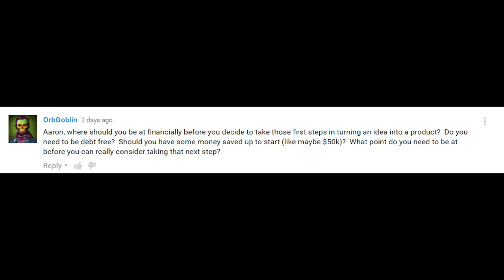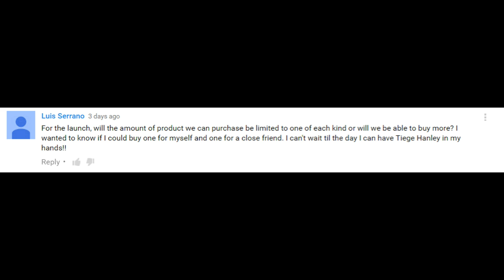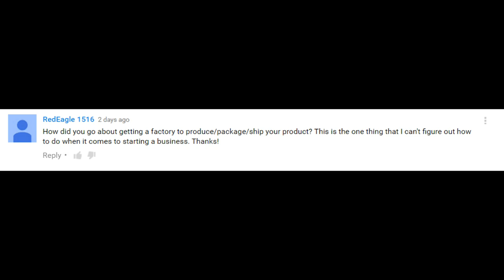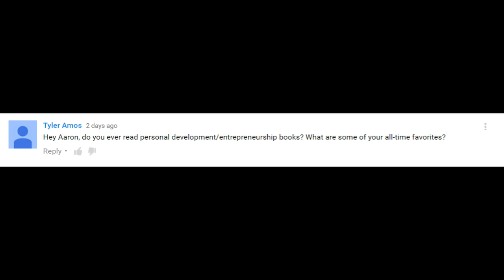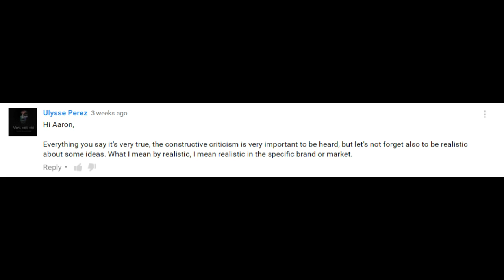Answering YOUR Questions | Tiege Hanley VLOG 023 | Starting A Business & Building A Brand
Answering Your Questions 023

Before we get to the Q&A, here is a quick update. Tiege Hanley didn’t realize how long bringing custom products to market would take. They thought the turnaround was quicker and that they could launch whenever they wanted. Also, the packages are taking longer than expected to be made and shipped to Atlanta. Due to misinterpreting each, they are still a few weeks away from the official launch. Otherwise, the website is looking incredible, and the packaging proof is very sexy!

Q1 – Where should you be financially before taking the step of turning an idea to a product?
Your financial status depends upon the cost and entry point. If the cost and entry point are low, like an Internet based business, capital is not as intensive as a business that has a high cost and entry point. For example, Tiege Hanley has a high cost and entry point which warranted a start-up cost around $250K. You can start small. Don’t spend money if you don’t need to and keep your expenses low. Saving cash a great option, however, it could take years. If you don’t have years, determine another method such as a loan, raising capital, or something creative like appearing on Shark Tank. Keep in mind that turning an idea into reality is never going to have ‘perfect timing’, and you’ll never have enough financially.

Q2 – For the Tiege Hanley launch, will purchases be limited to one of each kind?
Tiege Hanley will be buying ‘a lot of product’. Keep in mind that Tiege Hanley has not announced their nuances to presenting, selling, and shipping their products. Each is part of the value proposition which will help to change the proverbial ‘face’ of men’s skin care.

Q3 – How do you find a factory to produce, package, and ship your product?
This question has two parts. Producing and manufacturing is one step, and then shipping is an entirely different step. To find a manufacturer, search on the Internet. Tiege Hanley is using a ‘contract manufacturer’ that manages like a general contractor where they assign all of the subs. The contract manufacturer makes 'everything happen and come together'.

Q4 – What are some of Aaron Marino’s favorite entrepreneurship books?
Aaron doesn’t spend a lot of time reading books because he’s too busy ‘doing it and living it’. However, he watches a lot of Ted Talks when doing cardio. He gets inspired by them, and in particular, he recommends Simon Sinek (“Start with Why”) who focuses on leadership & management.

Q5 – Constructive criticism is important to be heard but isn’t being realistic in a specific brand or market as important?
Yes, be realistic about your idea. When you have an idea, you always think it’s the ‘best’. Additionally, your friends and family will be reinforcing your enthusiasm and confidence. The reality of the market and consumers may tell you something different. You have to be realistic in regard to the market and consumers. A good example is when a product is taken onto Shark Tank, and the entrepreneurs think that the Sharks are going to fall in love with their product as much as they have. When a Shark sends an entrepreneur packing, the entrepreneur never saw it coming due to not being realistic.